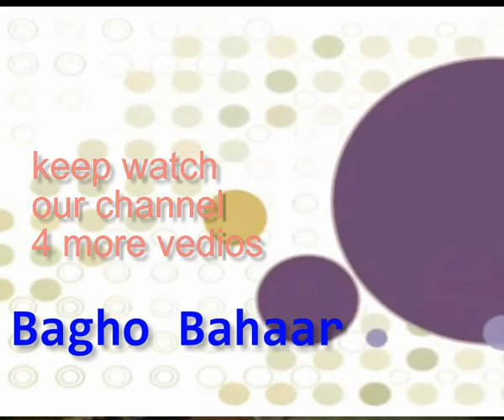DAMA DAM MAST QALANDARSAKHI BALA QALANDAR